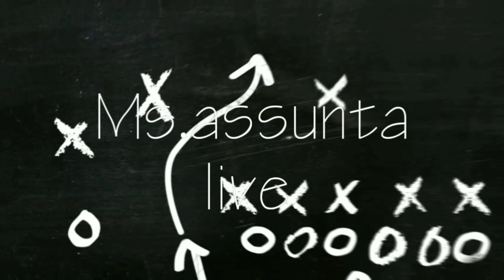DALAGANG DILAG CHALLENGE |Ms. Assunta